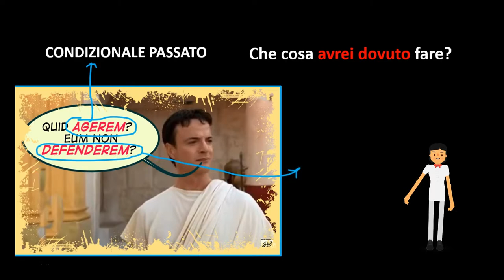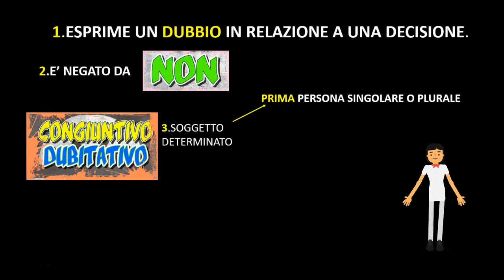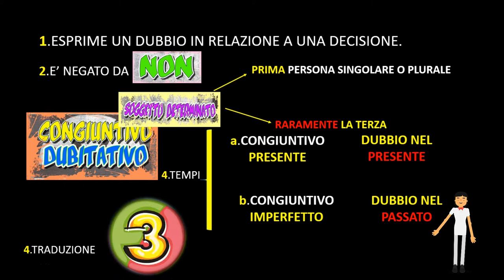Il congiuntivo dubitativo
Credits: a) source of inspiration: B. Nanni, L. Azzoni, Ratio. Un metodo per il latino; b) stacchetto iniziale tratto da una cover "metallica" di I heard it through the grapevine di M. Gay c) in sottofondo cover acustica dello stesso brano d) immagini e spezzoni video da Murder in Rome